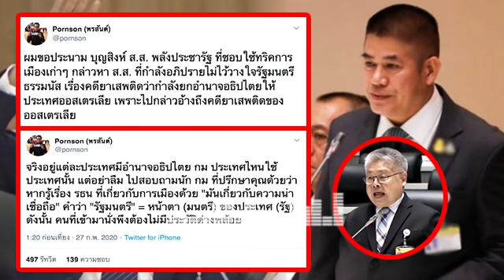ล่าสุด!! อ.จุฬา ขอประ.ณ.า.ม!สส พปชร หลัง.ป้.อ.ง!ธรรมนัส อย่า!ใช้มุขเดิมๆ